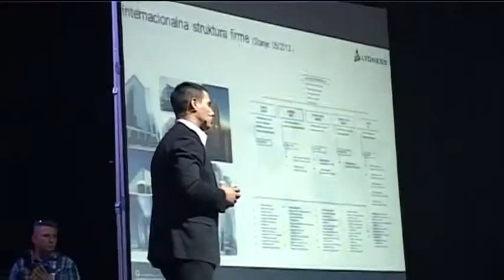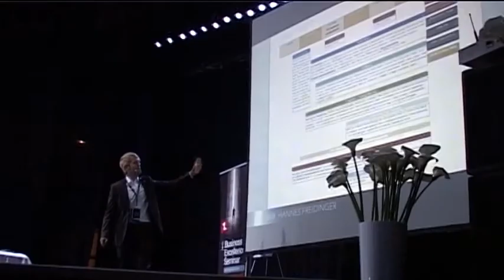finish sa logo 1